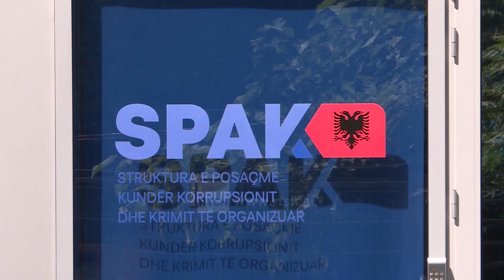‘’Le të lejojmë SPAK të punojë!’’ - Ambasadori i BE- së jep mesazhe të qarta nga Shkodra